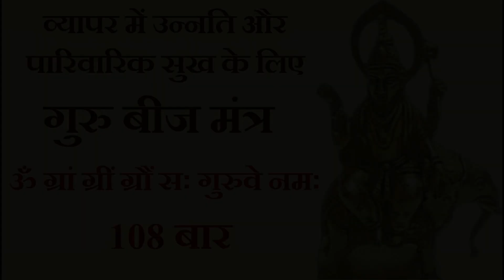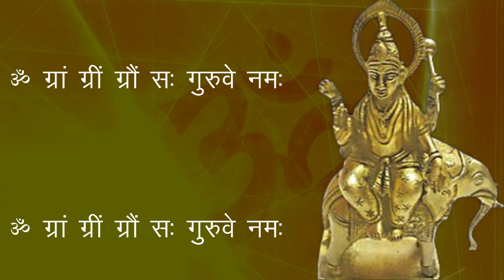Navgrah Beej Mantra Significance | गुरु की पूजा से धन, शिक्षा और संतान की प्राप्ति होती है।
Navagraha Beej Mantra | Navagraha Mantra | नौ ग्रहों के बीज मन्त्र (108 times) |

गुरु- गुरु के लिये सोना, चनादाल, पीला रंग, पीली हल्दी दान करें।

गुरु को मजबूत बनाने के लिए गुरु बीज मंत्र : " ॐ ग्रां ग्रीं ग्रों सः गुरुवै नमः " मंत्र का जाप करें।

गुरु की पूजा से धन, शिक्षा और संतान की प्राप्ति होती है। पूजा से व्यक्ति दीर्घायु होता है।
वैवाहिक जीवन से जुड़ी समस्याओं के लिए इस मंत्र का जप करना चाहिए। कुंडली में बृहस्पति के शुभ प्रभाव से धन लाभ, सुख-सुविधा, सौभाग्य, लंबी आयु आदि मिलता है। कुंडली में देवगुरु बृहस्पति की मजबूती के लिए जातकों को गुरु बीज मंत्र का जप करना चाहिए।